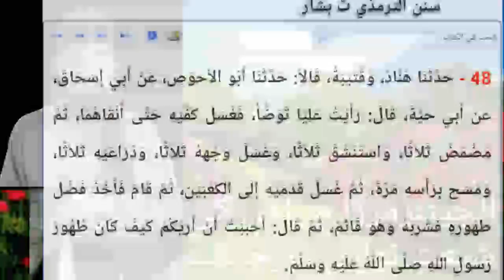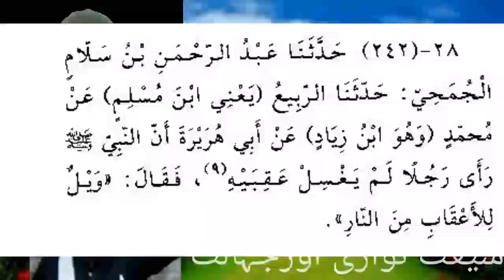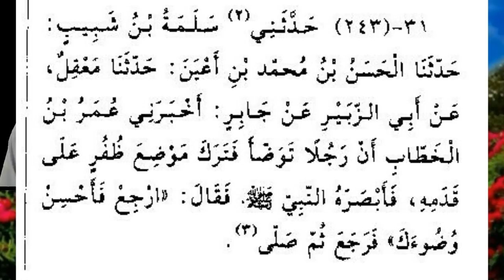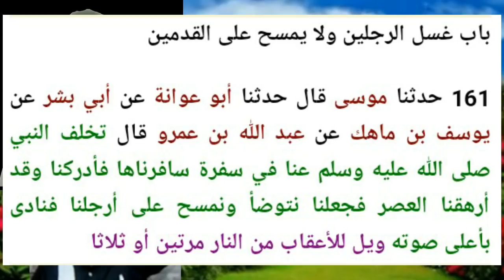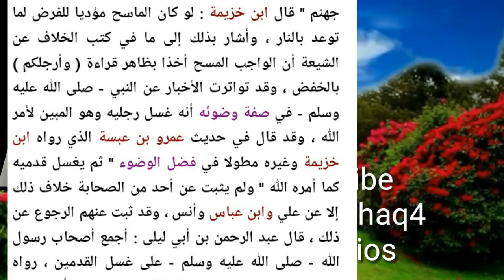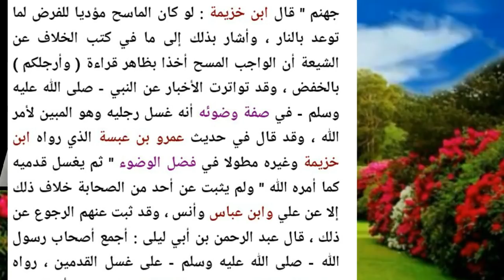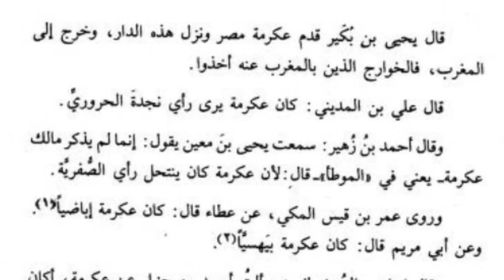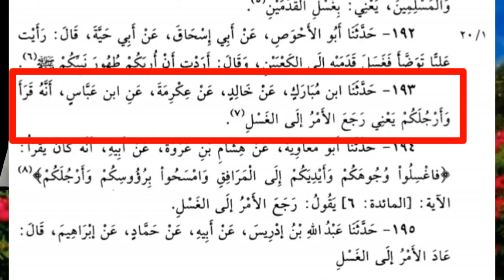WOZO MAIN PAION DHONAI KA MASALAH.OR ENGINEER MUHAMMAD ALI MIRZA KI SHIA NAWAZI